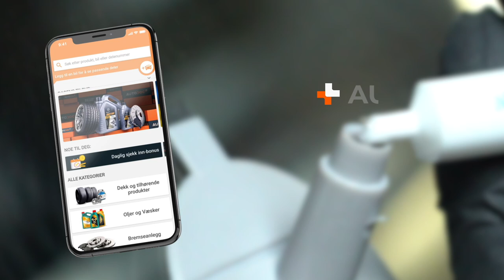Slik reparerer du hakk eller sprekker i frontruten | Tips fra AUTODOC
Har du et hakk i frontruten din? Du trenger ikke å bestille time hos verkstedet med én gang for å bytte den ut! Du kan utbedre skaden helt ved å følge rådene våre 📝

Ikke gå glipp av sjansen til å spare penger på bilreparasjoner — se videoen vår om hvordan du kan reparere hakk eller sprekker i frontruten selv 👨‍🔧

0:00 — Slik reparerer du hakk eller sprekker i frontruten
0:18 — Åpne reparasjonssettet til frontruten
0:57 — Ta av det beskyttende laget på den andre siden av forseglingen
1:06 — Trykk den ned mot forseglingen
1:29 — Plasser sprøyten, med stiften satt inn i bunnen av sylinderen, i åpningen til innsprøytningsstøtten
1:45 — Vent 10 minutter på at vakuumet fjerner luftboblene fra harpiksen
2:00 — Fjern sprøyten
2:19 — Bruk barberbladet til å fjerne eventuelle luftbobler under strimmelen
2:46 — Merk